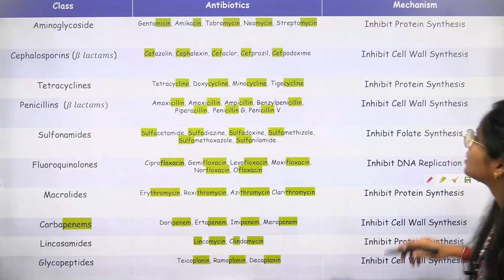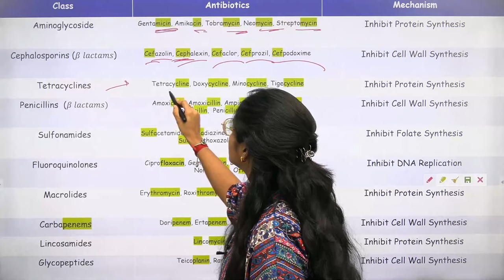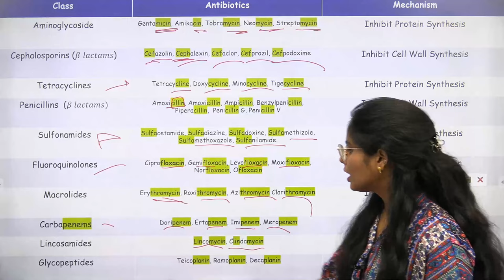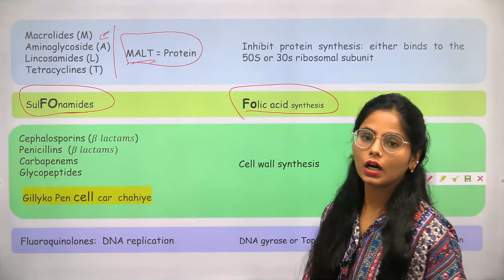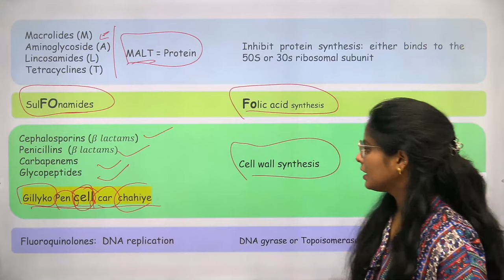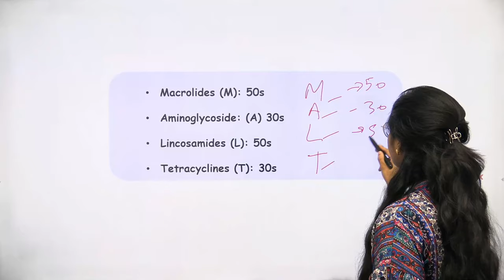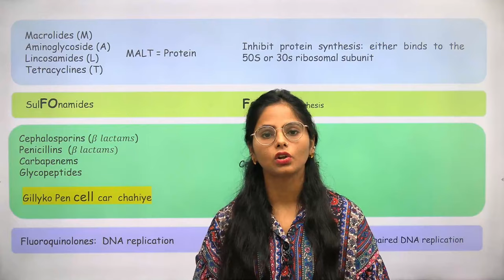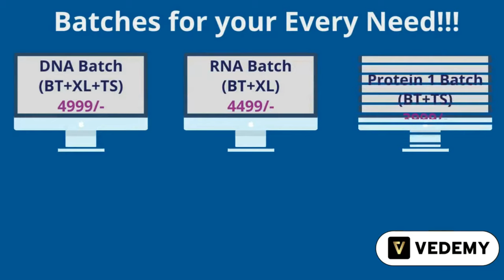Antibiotics | Mnemoics Series | Quick Recalling | Manisha Verma | CSIR | GATE | DBT | ICMR | CUET